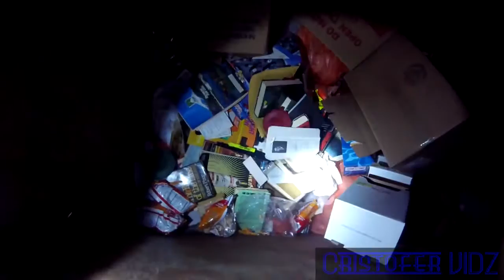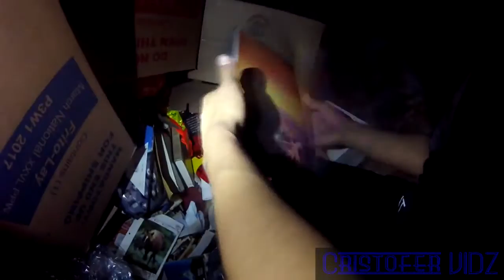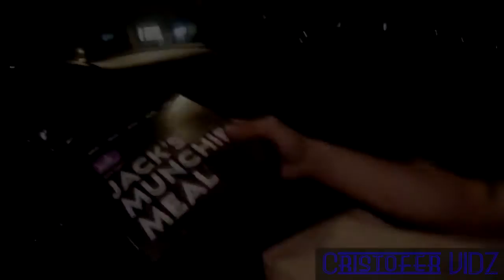Midnight Dumpster Diving Ep. 6 ( HUGE HAUL!!!!) CVS Walgreens over $300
We found so much Stuff over $300 bucks worth !!  WOW NO CANDY TONIGHT !! SO MUCH STUFF GUYS !!! :D LEts grow this community !!